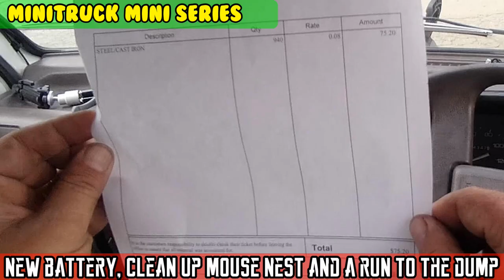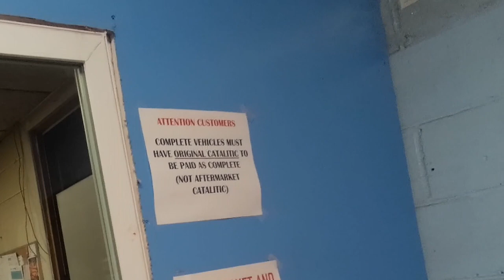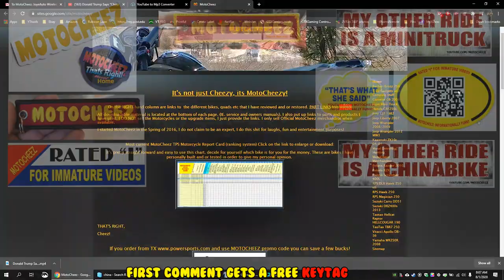Mini-Truck (SE07 E11) New battery, clean out the mouse nest, trip to dump, dinner at Down the Hatch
Install the new battery, clean out the mouse nest, take a trip to the dump and recycle some metal. Then dinner at Down the Hatch on Candlewood lake! Made $70 buck on steel that paid for dinner

Where:
Southeast recycle, Down the hatch and Cheezys Garage

Insta360 One X2 360 camera
Azdome dashcam 3 cam mirror monitor
Precision machined Diverter, bypass, blowoff Valve
Brass Hose Fitting, Connector, 1" Barb x 1" Male Pipe
1" Carbon Steel NPT Pipe Tap and 1-5/32" High Speed Steel Drill Bit Set
Glowshift Dual temp Supercharge Turbo gauge
GlowShift Tinted 7 Color 15 PSI Turbo Boost / Vacuum Gauge Kit
GlowShift wideband Air Fuel Ratio kit with data logger
Glowshift Hijet compatible tachometer:
AMR300 supercharger
Aftermarket eBay 32mm performance carb

Video Audio products used:
Azdome dashcam 3 cam
Insta360 One X2 360 cam
OEM selfie stick
Ordo EP7 4k headgear camcorder
GoVision Royale video glasses
DJI Mavic Pro Drone
DJI 8331 low noise propellors
Samsung S20 U5G Smartphone

Hijet Climber Mini-truck, this one is a 1992, 7th Gen, S83P, 660cc Minitruck. The “climber” means it has rear axle lock.
S83p specs:
660cc 6 valve 3 cyl engine 48-53hp carburated (about 80hp with supercharger now)
weight: 1500 lbs (dry)
length 10'8" (128"). width 4'6" (54") w/o mirrors. Height 5'10" (70")
Max Speed 55-60mph (before supercharger)
Valve lash cold: intake 0.18mm exhaust 0.25mm

Custom intro music and Voice intros by Harp C Chord, Ryan Harper.